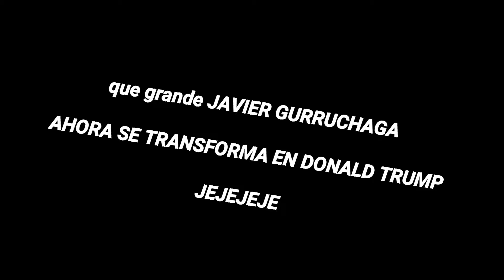ESPECIAL JAVIERLOL26 CARNAVAL 2018 (EDICION APANID) FULLHD (1 PARTE)